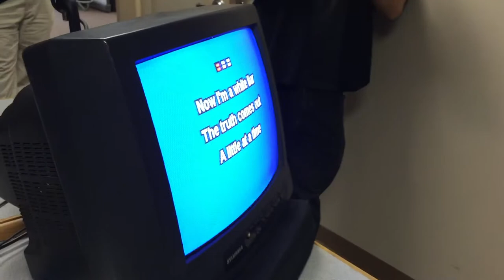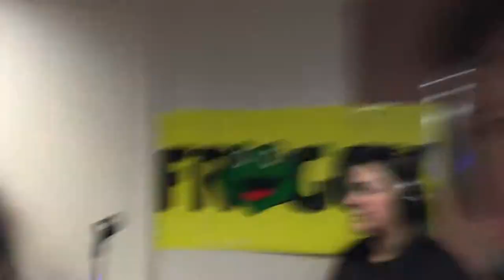Elli Garbark Froggy Voice Finals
Performance two